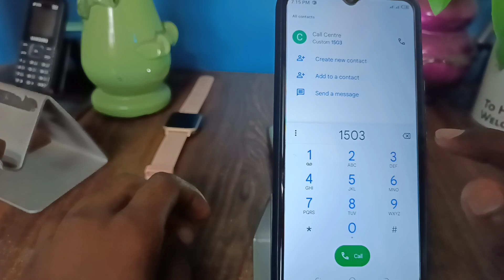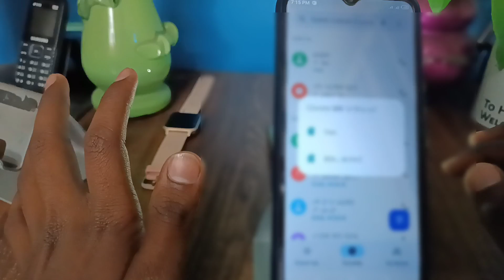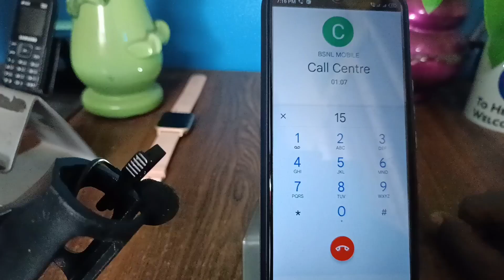Bsnl customer care number | Bsnl customer care se baat kaise kare 2023 | How to direct call in bsnl